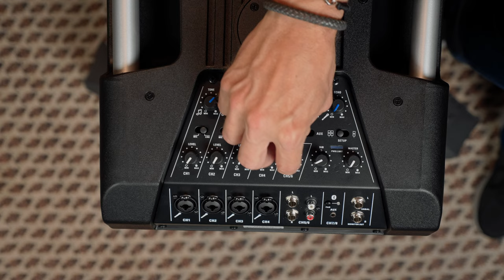Showcase - Vyrve Audio Mizar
Public Peace presents:
Showcase mit Willy Rosen. Heute mit der Vyrve Audio Mizar Kompaktanlage.